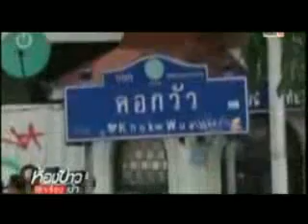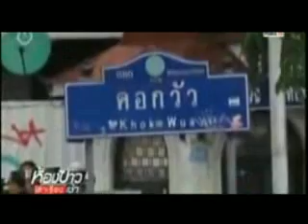ห้องข่าวเล่าเรื่องเช้า Part1 03 16 กันยายน 2557